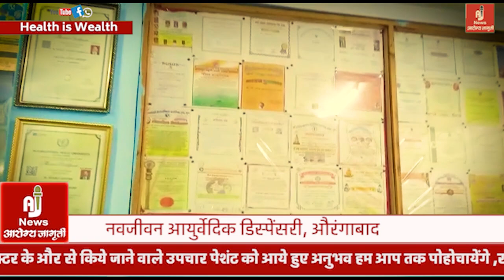सेक्स से जुडी सभी समस्याओ का समाधार आयुर्वेदिक तारीख - डॉ. शेख औरंगाबाद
सेक्स से जुडी सभी समस्याओ का समाधार आयुर्वेदिक तारीख - डॉ. शेख औरंगाबाद  @Arogya Jagruti   @drshaikh